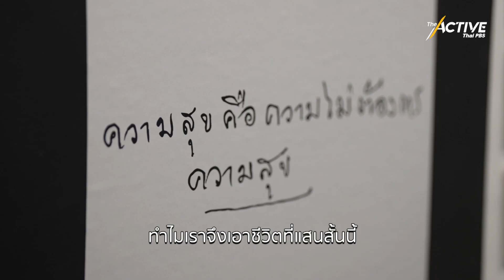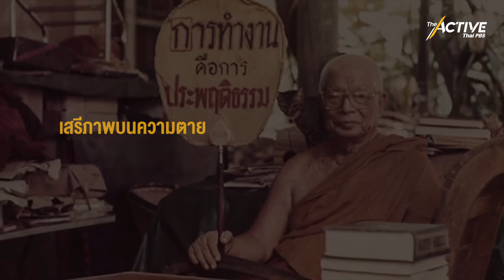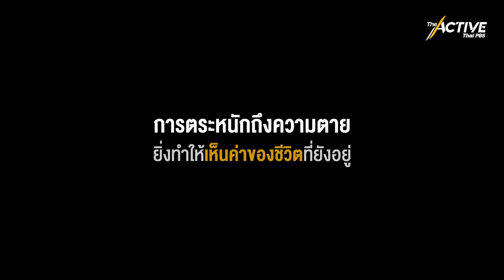เสรีภาพบนความตาย ในความหมายของ ‘อ.ประมวล เพ็งจันทร์’ : The Active (17 ก.ย. 2566)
ความกล้าหาญที่จะเผชิญกับความตายของ ‘พุทธทาสภิกขุ’ เมื่อ 30 ปีก่อน เป็นโอกาสที่พุทธศาสนิกชนจะได้เรียนรู้หลักธรรมเรื่องการ ‘มรณานุสติ’ เพื่อตั้งจิตให้มีสติอยู่กับปัจจุบัน
The Active ชวนฟังบทสัมภาษณ์จาก ‘อ.ประมวล เพ็งจันทร์’ นักปรัชญาและศาสนา ถึงเสรีภาพบนความตาย สู่ความหมายที่เรานิยามเองได้